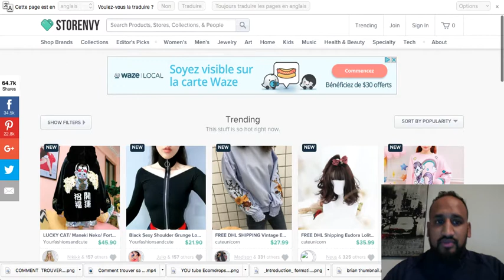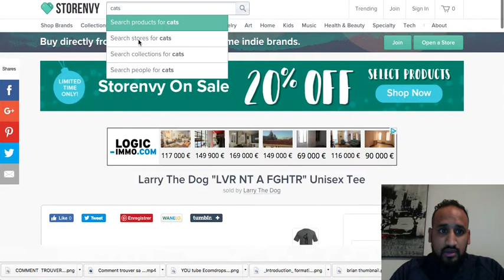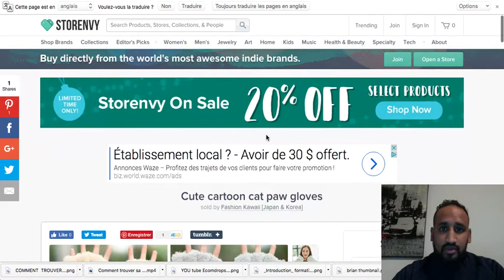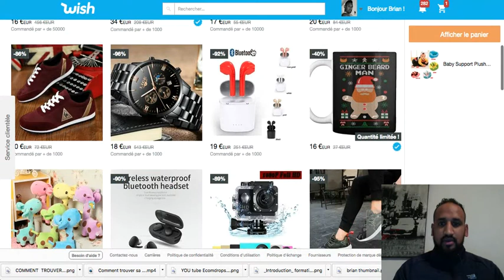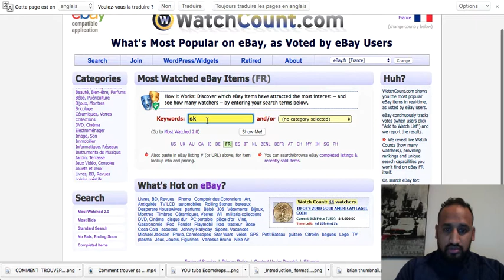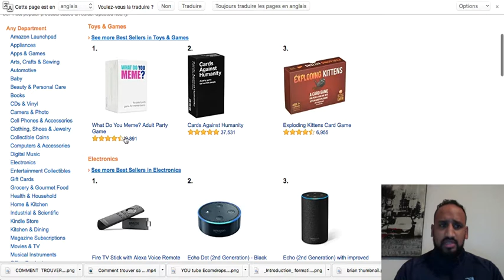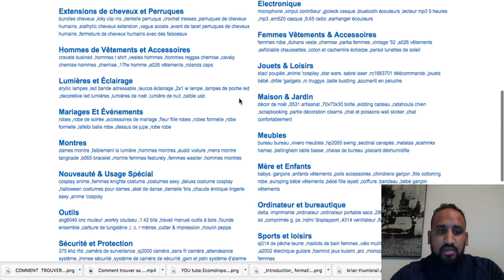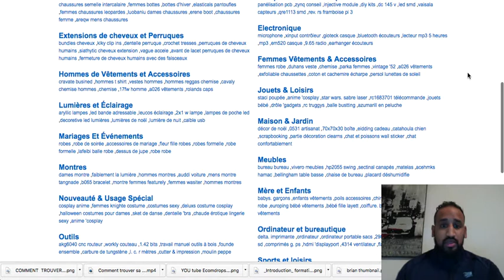Comment Trouver Sa Niche ? 2ème PARTIE ► Formation Dropshipping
Voici Une Présentation de la Deuxième Partie COMMENT TROUVER SA NICHE ?

N'hésitez pas à likez, partager et commenter si vous avez trouvez cette vidéo utile ;)

Lien 2

Lien 4

Dans cette vidéo je vous dévoile en filmant mon écran le contenu d'un logiciel qui me permet de trouver toute sorte de niche ;)

►Massilia e-consulting : Votre agence digital proche de chez vous !

Découvrez la méthode ultime et efficace pour avoir plus de j'aime sur facebook. Pour en savoir plus SUR CE LOGICIEL cliquez